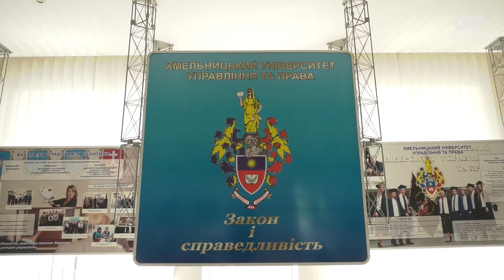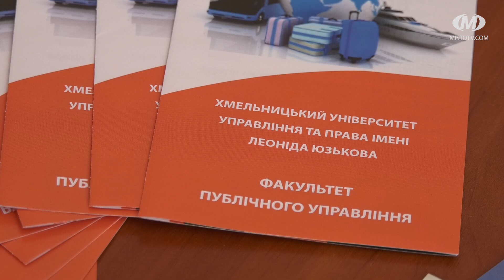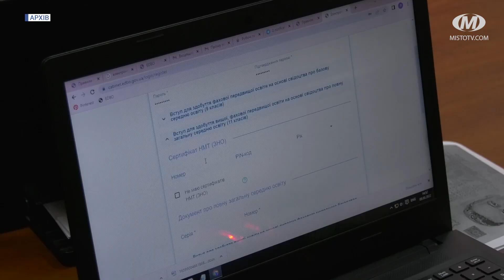Вступна кампанія у вишах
Сьогодні, 19 липня, стартував прийом заяв від абітурієнтів для вступу на бакалаврат. Подають документи в електронній формі. Це можна зробити або  самостійно вдома, або за допомоги фахівців приймальної комісії будь-якого вишу. Прийматимуть заяви до 31 липня.